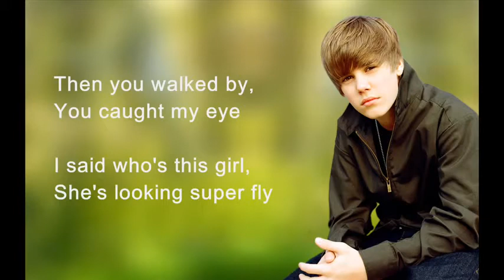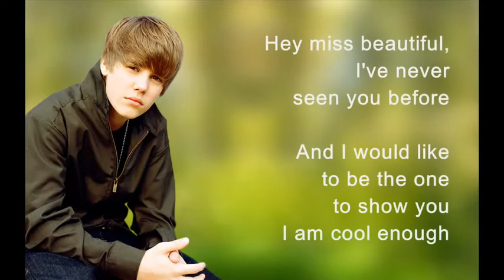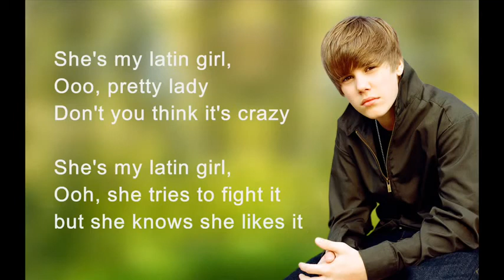Justin Bieber - Latin Girl [Lyrics]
LYRICS:
She's my latin girl...

I was on the beach, yeah
I was on vacation,
I was doing nothing,
I was just sittin' patient...

Then you walked by,
You caught my eye
I said who's this girl,
She's looking super fly

Hey miss beautiful,
I've never seen you before
And I would like to be the one
To show you I am cool enough

Hey little mama,
What you got on ya
Looking so good
That I just want to telephone her

Ooo, pretty lady
Don't you think it's crazy
Ooh, she tries to fight it
But she knows she likes it

Saw what I see
Then she's looking at me